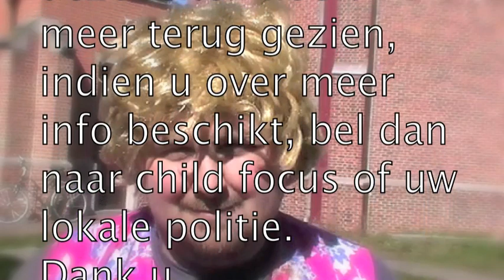Chiro Wichelen - She's The One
Filmpjes opgenomen naar aanleiding van het groepsfeest.
Muziek van Robbie Williams, She's The One